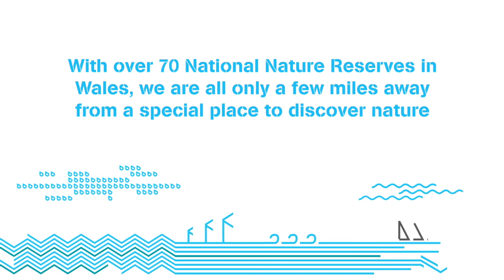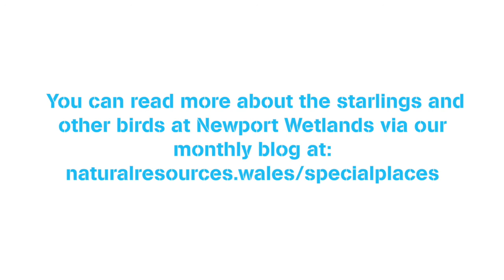Spectacular Starlings at Newport Wetlands Nature Reserve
With over 70 National Nature Reserves in Wales, we are all only a few miles away from a special place to discover nature.

Our colleagues working to look after the National Nature Reserves have got together to write a blog, bringing you the latest news and goings on from a different site each month.

This month’s blog is from our Reserve Manager Kevin Dupè. Here he talks about the birds at one of the newest and most distinctive nature reserves in Wales